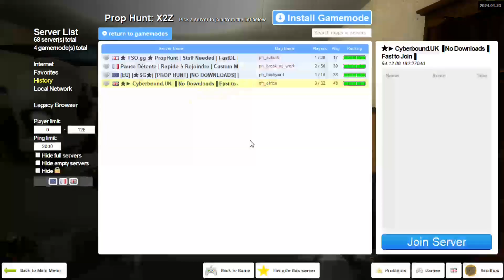Garry's Mod Prop Hunt PT.1 SO FUNNY!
This Game Mode is so funny! Prop Hunt is so GOOD!